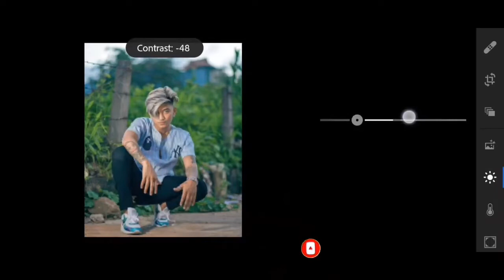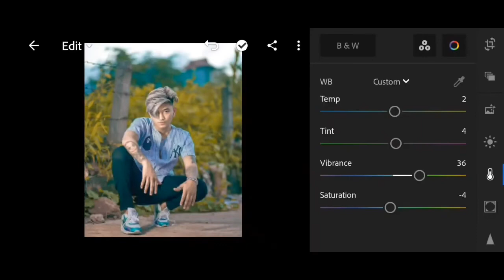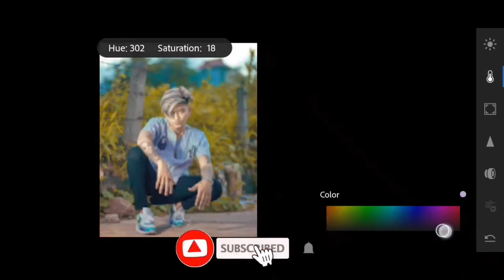Lightroom Mobile Modey Red Tone Photo Editing | With Free Preset Link 🔥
°(Best) Mic

Keywords...
Lightroom

Lightroom colour greading

Lightroom yellow pop up tone

Lightroom green colour tone

Lightroom Modey Orange Colour tone

Lightroom full unlocked download link

Lightroom latest version download

Lightroom red colour tone

NSB Pictures

Lightroom preset

Lightroom preset downlode

Lightroom Mobile Rich Look Preset

Rich Look Preset Link